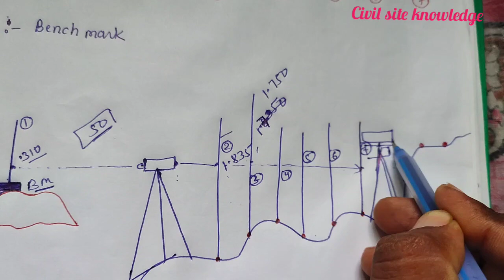auto level surveying.Height of instrument method.part 2. how to calculate level from auto level.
welcom to civil site knowledge

how to calculate RL of difference point

part 2

1:- part 1 auto level surveying